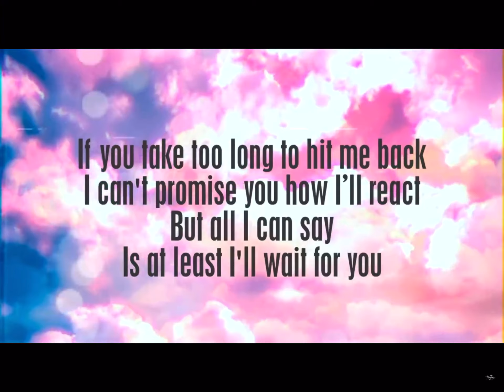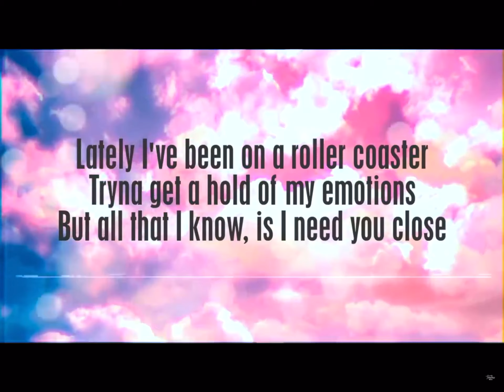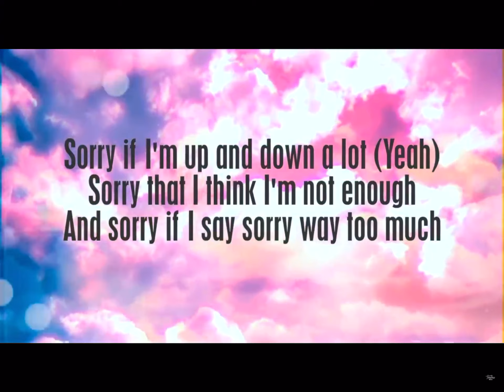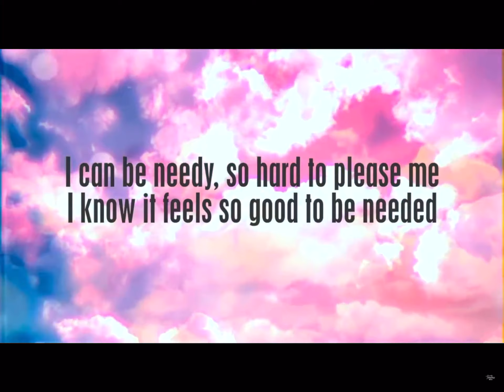Ariana Grande - Needy (Lyrics)🎶